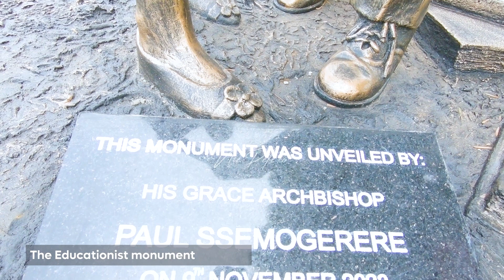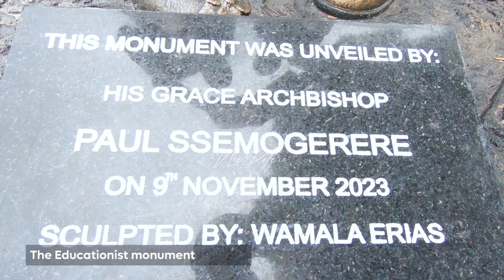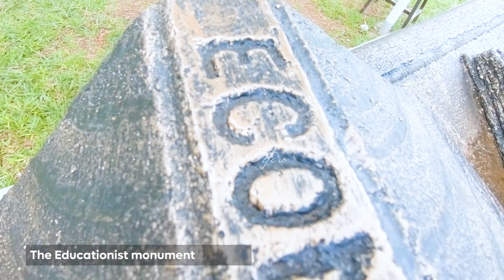The Educationist Monument